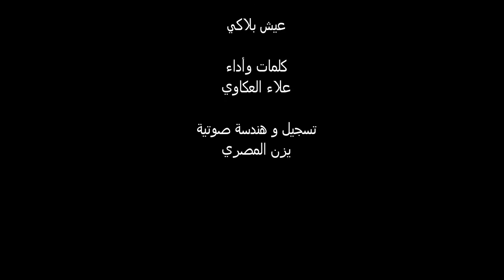Mc Akkawi - عيش بلاكي